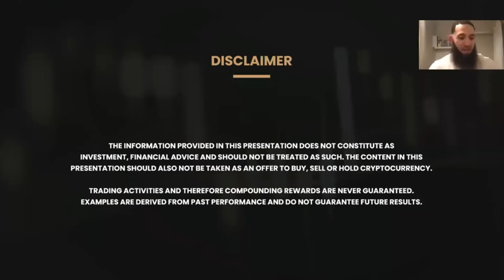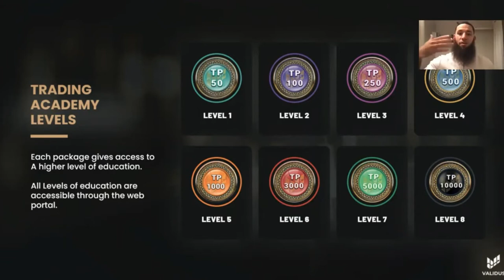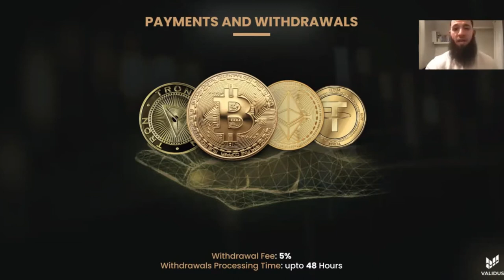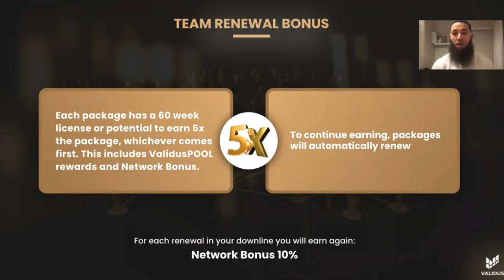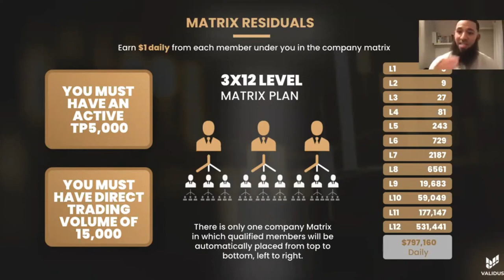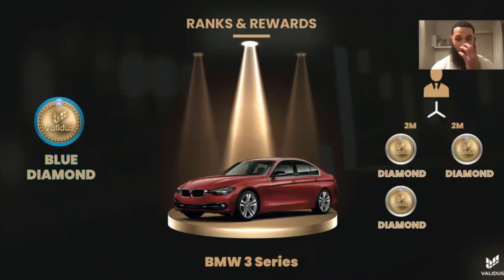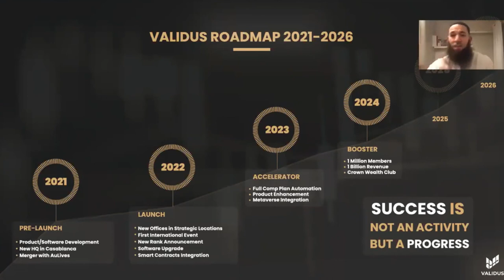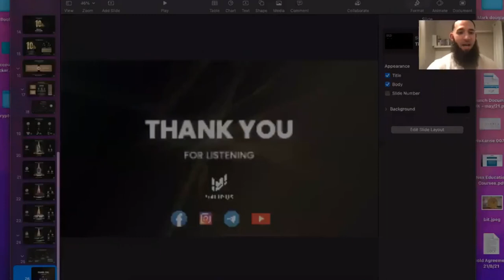Validus - English Presentation [Detailed]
In this video we show you Detailed Validus English Presentation
where you will learn how to earn money online with or with out invite.

Validus is taking the Network Marketing Industry by storm. With the amazing Compensation Plan Validus offers it stands out from hundreds of other companies compensation plan. For you network marketers who like to build teams Validus offers a generous pay plan for those who wish to build and refers others.

Chapters
0:00 Intro
0:20 What is Validus
01:09 CEO
01:33 VP of sales
03:05 Validus Pool
05:45 Direct Bonus
06:19 Network Bonus
10:11 Passive 30
13:09 Validus Roadmap